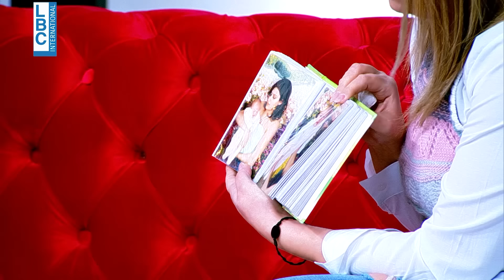قصة تيريز: زوجها خانها أمام عينيها ثم طلب منها طلب مدوي (جزء ٤/٢)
تيريز تكشف تفاصيل جديدة عن علاقتها بزوجها السابق أدّت إلى رحيلها منذ ١٦ سنة: جمعني وعشيقته في غرفة واحدة.

لا تنسوا الإشتراك بقناة مالك مكتبي الرسمية لمشاهدة مقاطع أثرت بكم، مقاطع حصرية لم تشاهدوها من قبل، مقاطع من خلف الكواليس، إضافة إلى كل ما هو جديد.